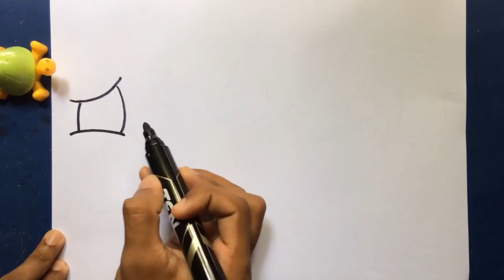24 Cartoon Emotions 😍/ How To Draw A Cartoon Step By Step/ Mr BOBO ART / Lesson 26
Hi friends I'm Mr. BOBO. Today we are going to learn how to draw a cartoon emotions . . this is wary easy drawing trick. I know This is easy for you. so Let's try together.

#1 ON TRENDING FOR MUSIC
How To Draw A Baby Chick/ Drawing Step By Step Easy / Mr BOBO ART Lesson 5
How To Draw a Coconut Tree Easy/ Step by Step for kids/ Mr BOBO ART Drawing Lesson 6
How to Draw a BUNNY Using Letter S/ Drawing, Panting, & Coloring for kids/ Mr BOBO ART /  Lesson 8
How to Draw Octopus Easy. Hand Drawing, Panting, & Coloring for kids/ Mr BOBO ART /  Lesson 9
How to Draw a Cute Boy Easy/Hand Drawing, Panting, & Coloring for kids/ Mr BOBO ART /  Lesson 10